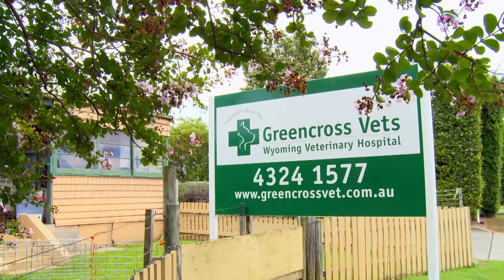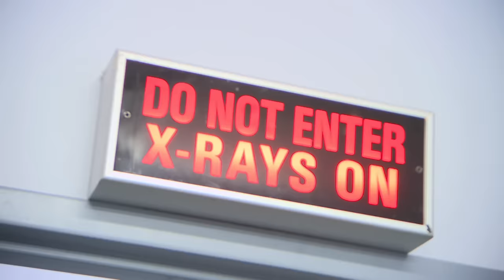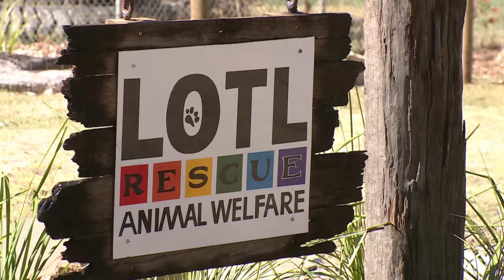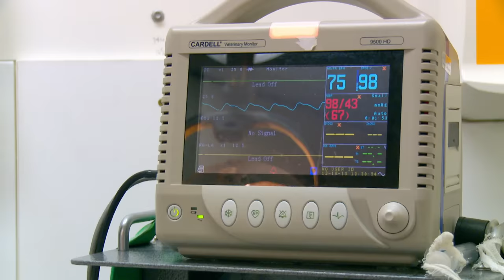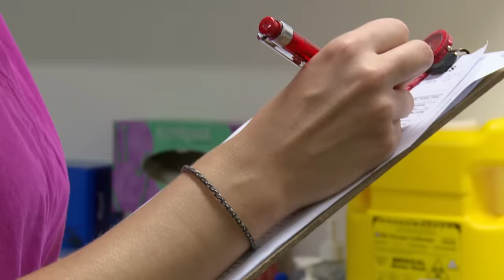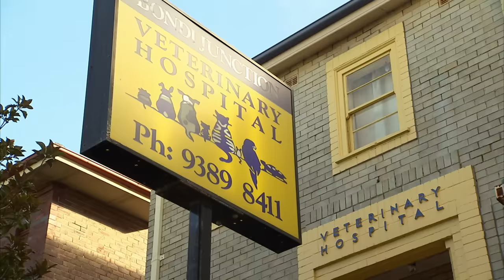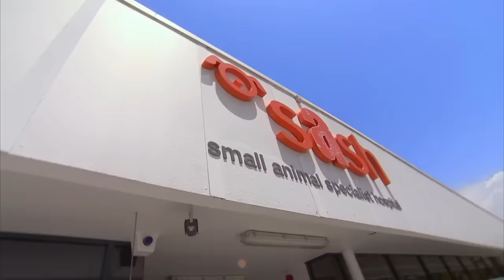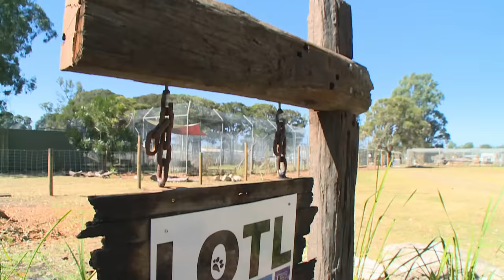Lion Cub Abandoned By Own Mother 🦁| Bondi Vet Season 6 Ep5 | Bondi Vet Full Episodes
Lion Cub Zambi was taken away from her mother for her own safety, but luckily Dr. Chris Brown has a plan of how to eventually reincorporate her back into the pride. Lisa calls in the help of their dental expert at SASH when Cali, a seven month old puppy, is brought in with major teeth issues. At the Reptile Park Atomic Betty has a large lump on her back and Tim Faulkner fears this is the result of the python having broken her back.